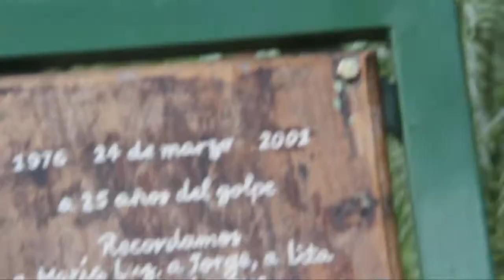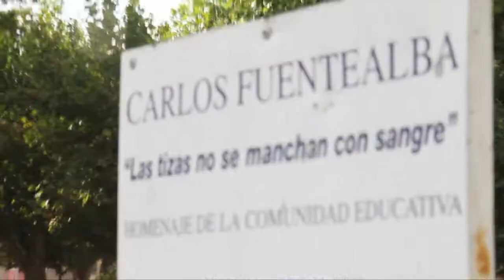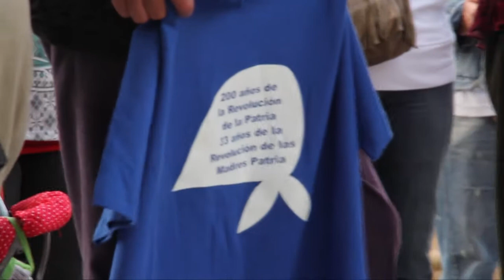Homenaje a Maria Luz marzo 2013